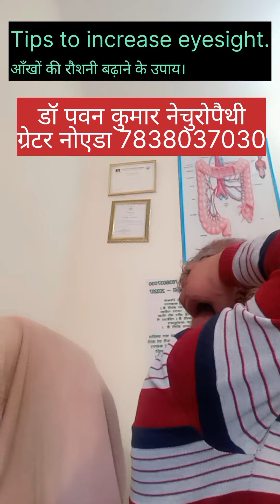Prevention and natural treatment of eye diseases.आंखों के रोगों से बचाव एवं प्राकृतिक उपचार#therapy